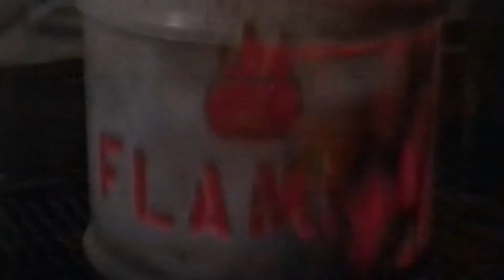STALLONE Tribute - Best of 80s - VHS Action - Rambo - Rocky - Cobra - Hawk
Ein Tribut für diese legendäre 80er Jahre Action Ikone, den Helden meiner Kindheit, der sowohl mein Filmuniversum als auch mich privat nachhaltig geprägt hat.Danke Sly, du warst, bist und bleibst der Größte!

A tribute to this legendary 80s action icon, the hero of my childhood, who has left a lasting mark on my film universe as well as myself. Thank you Sly, you were, are and will always be the greatest!

Filme aus dem Tribute :

Rocky III ( 1982 )
First Blood ( 1982 )
Rambo - First Blood Part  ( 1985 )
Rocky IV ( 1985 )
Cobra ( 1986 )
Over the Top ( 1987 )
Rambo III ( 1988 )

Nightstop - Welcome to Die ( Pursuer 2020 )
Label : NightStop

Street Cleaner - Metropolis ( Annihilation 2019 )
Label : Vigilante Noir